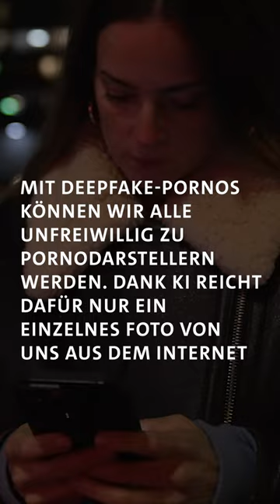Dein Gesicht auf einer Porno-Plattform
Plötzlich im Porno gelandet – ohne jemals selbst mitgemacht zu haben? Dank digitaler Fälschungen möglich – sogenannter Deepfakes. Sie sind oft kaum zu unterscheiden von der Realität. Gesichter in Fotos oder Videos lassen sich mithilfe von Künstlicher Intelligenz kinderleicht austauschen. Früher wurden vor allem Promis gedeepfaket. Unsere Recherchen zeigen, heute kann es jede und jeden treffen. Es gibt ganze Plattformen für Deepfake-Pornos. Dort findet sich eine Flut von Fake-Bildern und -Videos, von Influencerinnen, Schauspielerinnen, Politikerinnen – und von ganz normalen Frauen. Das Ziel der Deepfaker: Mit den Fakes ihre Porno-Fantasien befriedigen. Die gezeigten Frauen bloßstellen, erniedrigen, demütigen. Ungewollt nackt im Netz: Für die Betroffenen ein Albtraum, sie sind oft hilflos.

VOLLBILD-Journalistin Filippa von Stackelberg taucht ein in die Welt der Deepfake-Pornos und will wissen: Wie groß ist die Bedrohung? Wer steckt hinter den Rache-Pornos? Wie kann ich mich als Opfer gegen Deepfake-Pornos wehren? Und was tut die Politik dagegen?